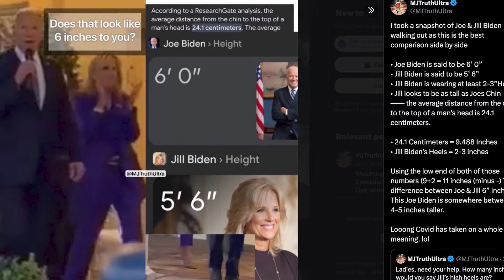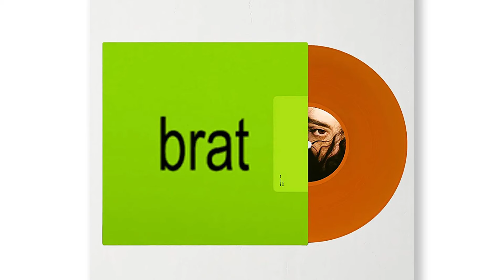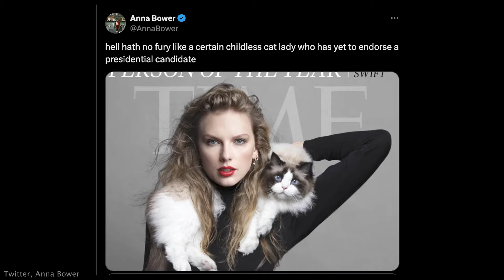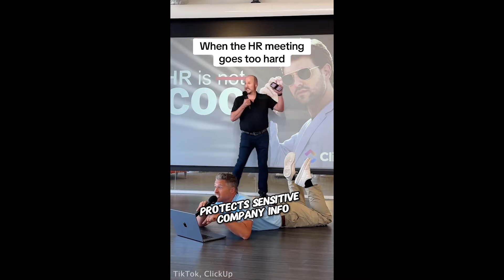Donald Trump Accuses Kamala Harris Of Trying To BAN Red Meat | This Week On The Internet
In this episode of This Week On The Internet, we see former U.S. president Donald Trump accusing Kamala Harris of trying to out law red meat.

Not only this, we see why the Vice President herself is going viral online, online conspiracies of Joe Biden's speech being AI and a fun twist on a HR presentation.

Watch along to find out what people have been saying about Biden's height.